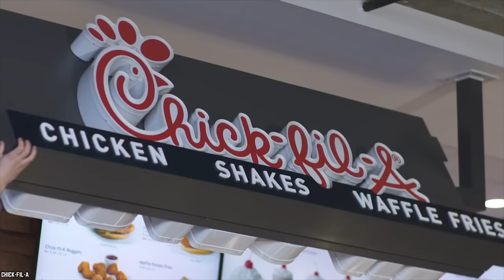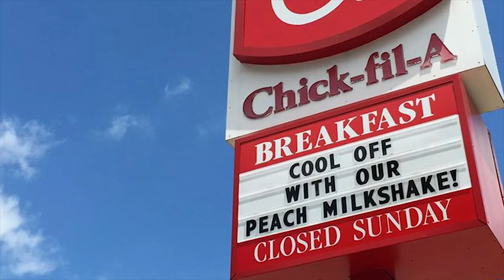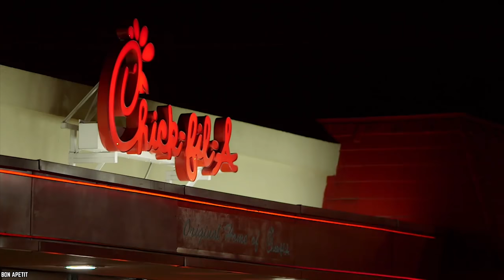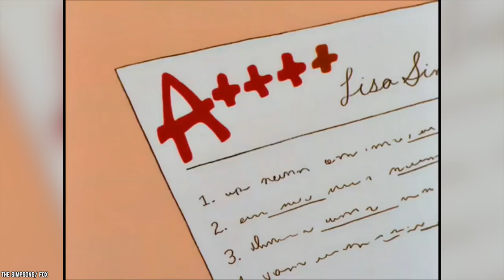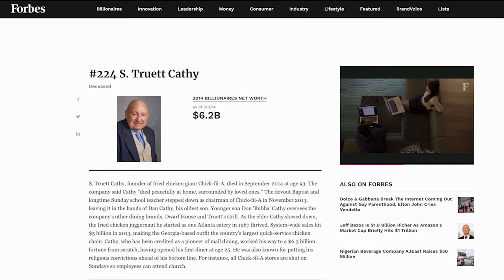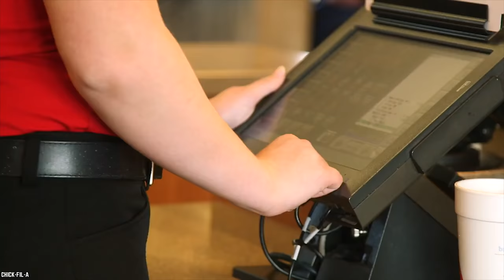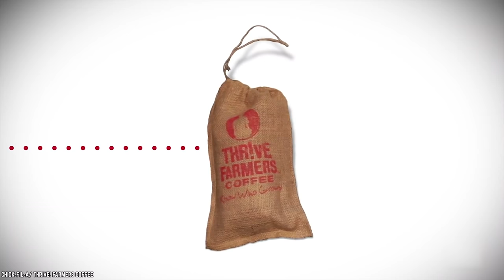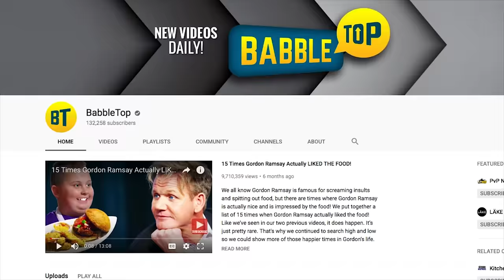Top 10 Untold Truths of Chick-fil-A!!!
Do you know the Top 10 Untold Truths of Chick-fil-A? If you have yet to try Chick-fil-A, then there is every possibility that you are wondering what it is that makes it so popular? When most fast food chains offer the same sorts of things (french fries, burgers, fried chicken), Chick-fil-A does many things differently. Of course, there have been some controversies on Chick-fil-A’s political views, but their fresh and simple secret recipes keep customers wanting more. Chick-fil-A fanatic or not, here are the top ten untold truths of Chick-fil-A.

Chick-fil-A was founded by S. Truett Cathya in 1967. The name is a play on the American English pronunciation of "fillet". It is an American fast food restaurant chain headquartered in the city of College Park, Georgia, specializing in chicken sandwiches.

Comment Chick-fil-A ChickfilA FastFood if you're ready to stuff your face on the finest chicken fast food at your local Chick-fil-A!

Timestamps:
0:33 The Chick-fil-A Roots Can Be Traced Back to the Restaurant 'Dwarf House'
1:52 Chick-fil-A Remains Closed on Sunday's, and Not Only Because it’s a holy day
2:58 The Real Meaning Behind the Capital Letter A in Chick-fil-A
4:09 The Chicken Fillet Sandwich at Chick-fil-A is Not the Most-Ordered Menu Item
5:11 You Are Eating Healthy Fast Food at Chick-fil-A
6:23 They Make Dining at the Chick-fil-A Restaurant Easy for Parents with Little Children
7:15 You Are Not Drinking Concentrated Lemonade at Chick-fil-A
8:33 Free Food to Chick-fil-A’s First 100 Customers
9:57 The Chick-fil-A Company Can Never Go Public
11:27 Chick-fil-A Supports the Livelihood of Local Farmers and Suppliers

SUMMARY:
- You may not be aware that the Chick-fil-A menu began as a part of the Dwarf House’s menu.
- The reason behind not operating on Sunday's has to do with Chick-fil-A maintaining religious beliefs that it is a holy day.
- The Fil-A is a play on words. But others say that capital ‘A’ signifies the top quality, Grade-A chicken fillet sandwiches.
- The waffle fries are the chain’s top-selling menu item, served with all meals at Chick-fil-A or ordered as a single menu item.
- Their chicken is antibiotic-free and the salads are freshly cut.
- A few of their restaurants have introduced a valet drive through that allows parents to place an order with their kids in the car. Then they can park their cars, stroll inside the restaurant where a host will greet them and show the family to their seats.
- The lemonade only contains three ingredients – lemon juice, pure cane sugar, and water.
- You may be aware that the first 100 customers that camp at any new Chick-fil-A restaurant receive free food for a year limited to 52 meals and consisting of the Chick-fil-A sandwich, medium waffle fries and a medium drink.
- Before Truett passed away, he made his children sign a contract agreeing that Chick-fil-A will remain a privately owned business, but it is hard to say how binding the contract is and whether Truett’s wishes will be respected.
- Chick-fil-A staff personally visit farms and suppliers to ensure that global food safety standards are applied.